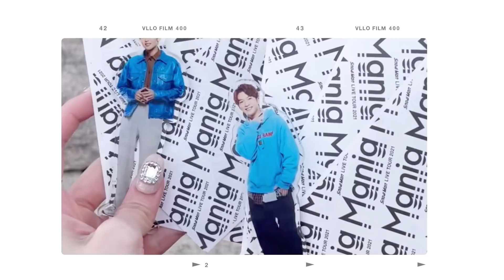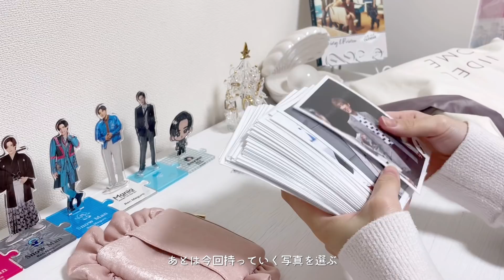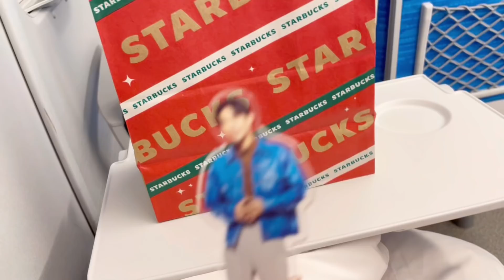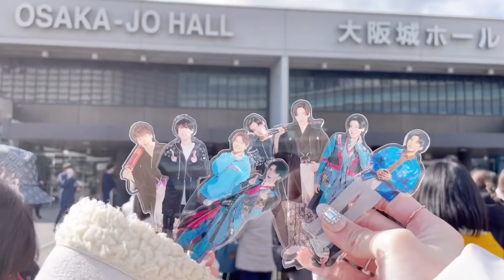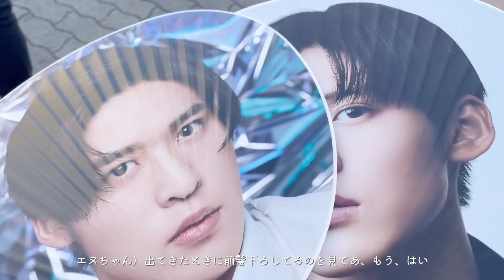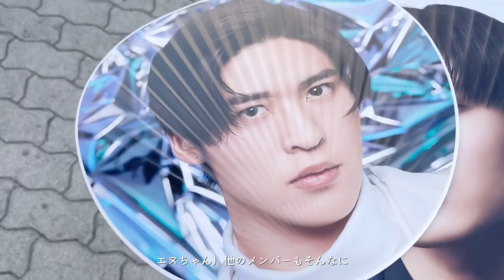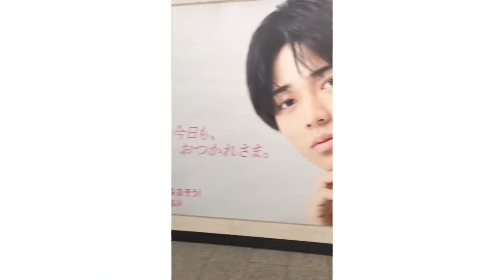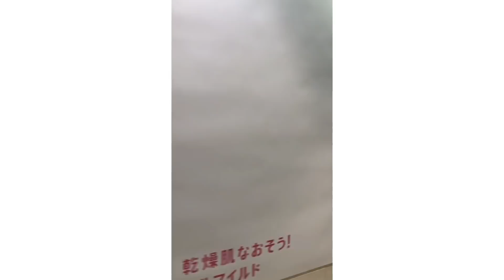VLOG￤Snow Man LIVE TOUR 2021 Mania in 大阪城ホール、阿部ちゃんの28歳をお祝いする🎂🥂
今日も見ていただきありがとうございます🪴

1日の終わりに ˗ˋ小さな幸せˊ˗ を ⸝⸝⸝

0:00 オープニング
0:15 出発前の準備
2:43 現場当日
3:44 城ホ到着🏯
4:07 阿部ちゃんのBIRTHDAY公演終了
5:47 スタバで阿部ちゃんカスタム
7:45 帰ります